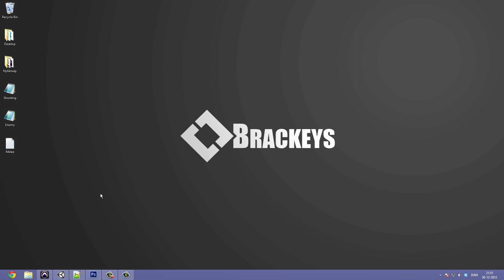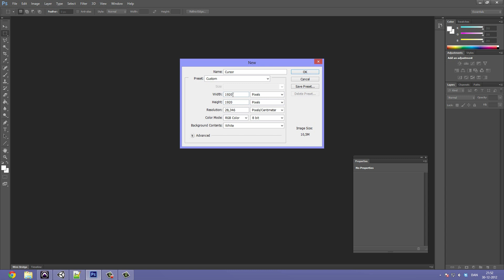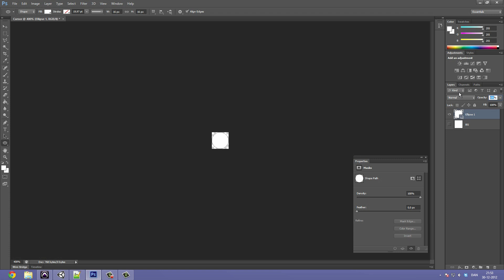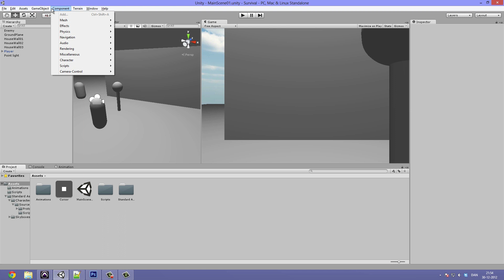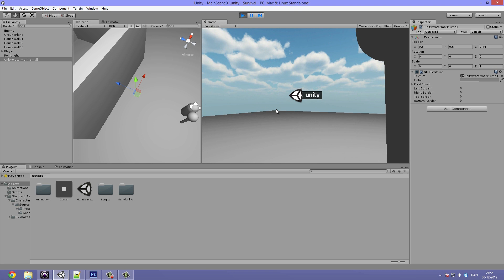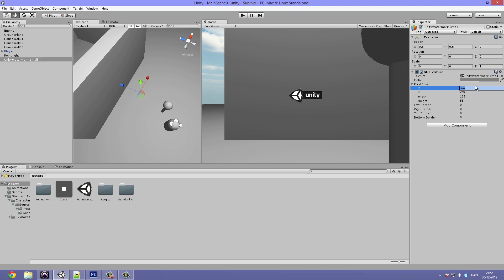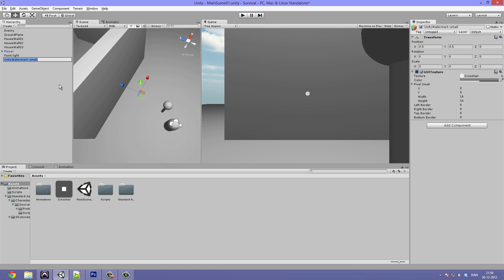5. Unity Tutorial, Crosshairs - Create a Survival Game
In this video we add the first element to the HUD (Heads up display) and learn about anchoring, scaling and positioning GUI in Unity :)

This is the 5th video in "Create a Survival Game", a series on making a cool survival type game in Unity 4. We hope to cover as many parts of Unity as we can, especially the fun ones.